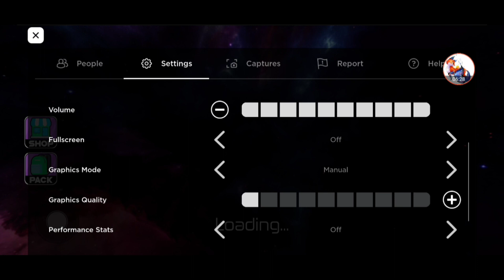Spider Dave goes to Space! | ROBLOX Space Story